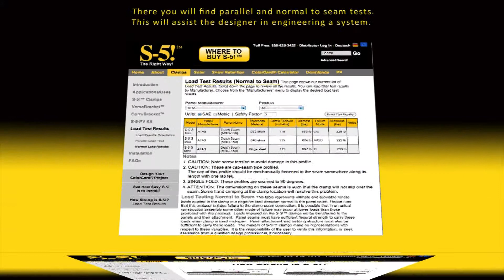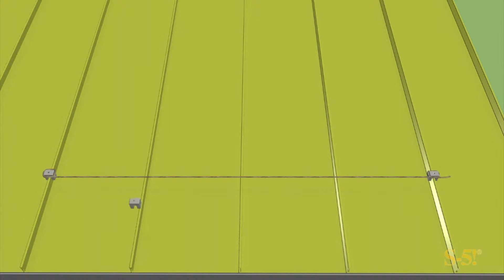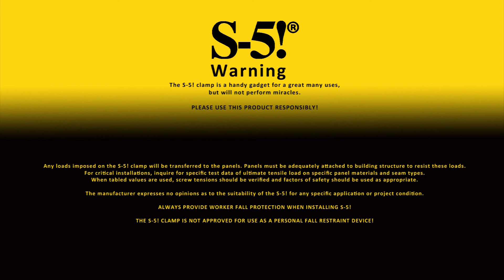S5! PV-Kit Installation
With a service life compatible with the expectancy of metal roofs and attached accessories, the S-5-PV Kit offers unmatched sustainability. Penetration-free attachment, lower installation costs, and cooler roofs, combined with rising energy costs and increased environmental concerns all spell a bright, sunny future for PV and
standing seam metal roofs. S-5! makes it easy - contact Metal Solutions Ltd 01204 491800